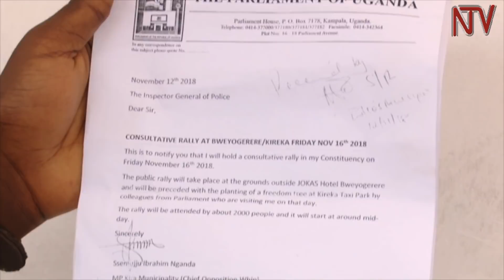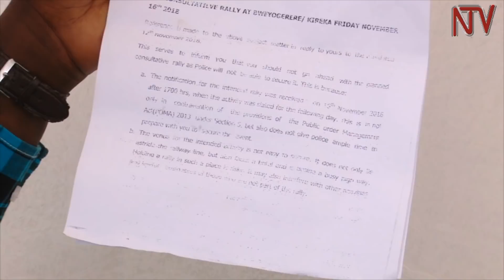Police deploy at MP Semujju Nganda's home ahead of rally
Police and army have surrounded the house of Kira Municipality Member of Parliament (MP) Ibrahim Semujju Nganda's home.
The Opposition Chief Whip was supposed to hold a consultative rally in his constituency which Kyadondo East MP Robert Kyagulanyi alias Bobi Wine was expected to attend